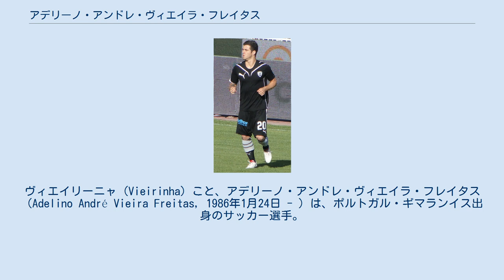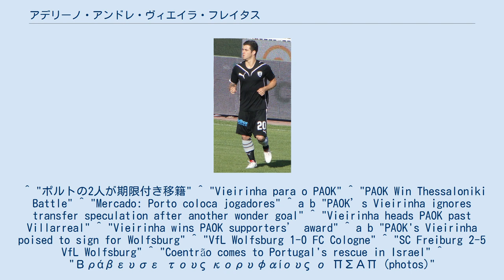アデリーノ・アンドレ・ヴィエイラ・フレイタス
ヴィエイリーニャ (Vieirinha) こと、アデリーノ・アンドレ・ヴィエイラ・フレイタス（Adelino André Vieira Freitas, 1986年1月24日 - ）は、ポルトガル・ギマランイス出身のサッカー選手。
ポジションはMFであるが、右サイドバックのポジションも務めることができる。
 ポルト 地元ヴィトーリア・ギマランイスの下部組織を経てFCポルトの下部組織に入団。
2006-07シーズンに2部のFCマルコへの半年の期限付き移籍を終え、ポルトへ復帰後に同クラブのトップチームと4年契約を締結した。
2007年8月11日にヴィトーリア・セトゥーバルとのスーペルタッサ・カンディド・デ・オリベイラ（3-0勝利）で70分から出場しポルトでの公式戦初出場を飾ったヴィエイリーニャは、89分に同試合最後の得点を記録。
2007-08シーズンは同僚のディオゴ・ヴァレンテ, パウロ・マシャドと共に同リーグのレイションイスSCへ貸し出され、レイションイスの1部残留に尽力した。
 PAOK 期限付き移籍からポルトへ復帰すると、かつてポルトを指揮していたフェルナンド・サントス監督率いるPAOKテッサロニキへすぐさま貸し出された。
移籍1季目の2008-09シーズンは、主将にして同胞のセルジオ・コンセイソンと共に両サイドでゴンビを組んでいたが、アリス・テッサロニキとのダービーで怪我を負った ことで長期間の離脱が決定。
2009年1月の冬の中断期間で練習に復帰し、OFIクレタ戦（ホーム2-0勝利）に途中出場で復帰した。
 2009年7月中旬にポルトから移籍金100万ユーロで完全移籍を果たす と、それから半年後に契約を2013年6月まで延長し、さらに1500万ユーロのバイアウト条項が設定された。
 2010年11月4日のUEFAヨーロッパリーグ 2009-10でスペイン1部のビジャレアルCF相手（ホーム1-0勝利）に頭で決勝点を記録 し、リーグ戦では32試合7得点というパフォーマンスによりUEFAヨーロッパリーグ 2010-11出場権獲得の3位に導いたことから、クラブのサポーターが選定するチームの年間最優秀選手に選出された。
 2010-11シーズンも引き続き安定したプレーを披露したことから移籍の憶測が飛び交っていた にもかかわらず、再びUEFAヨーロッパリーグ 2011-12出場権獲得に貢献し、2011-12シーズンを迎えた。
PAOKでは公式戦126試合28得点21アシストを記録した。
 ヴォルフスブルク 2012年1月3日に移籍金400万ユーロでドイツ1部のVfLヴォルフスブルクと3年半の契約を締結。
21日の1.FCケルン戦（ホーム1-0勝利）で45分からリーグ初出場を飾り、2013年3月9日のSCフライブルク戦（アウェイ5-2勝利）でペナルティエリア外からのボレーシュートにより公式戦初得点を記録した。
 ユース時代はU-16からU-23までの全カテゴリーに出場し、92試合26得点を記録。
また、U-17時代にUEFA U-17欧州選手権2003優勝を経験している。
 2011年11月に負傷したダニーの代役としてUEFA EURO 2012予選のボスニア・ヘルツェゴビナ戦でA代表に初招集された。
2013年3月13日、2014 FIFAワールドカップ・ヨーロッパ予選のイスラエル戦（3-3）で試合残り30分から代表初出場を飾った。
2014年6月10日のアイルランドとの親善試合で代表初得点を挙げた。
 ^ "ポルトの2人が期限付き移籍" ^ "Vieirinha para o PAOK" ^ "PAOK Win Thessaloniki Battle" ^ "Mercado: Porto coloca jogadores" ^ a b "PAOK’s Vieirinha ignores transfer speculation after another wonder goal" ^ "Vieirinha heads PAOK past Villarreal" ^ "Vieirinha wins PAOK suppor...